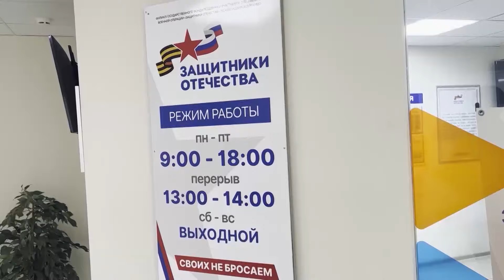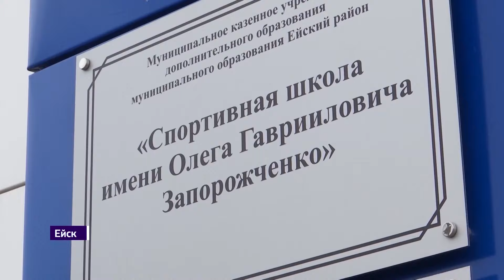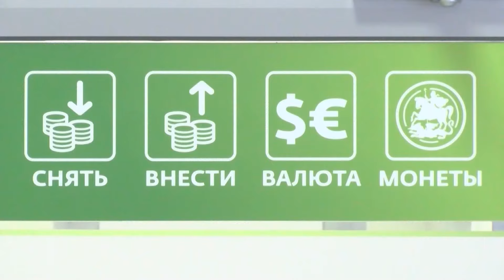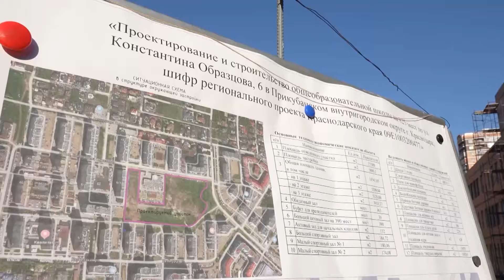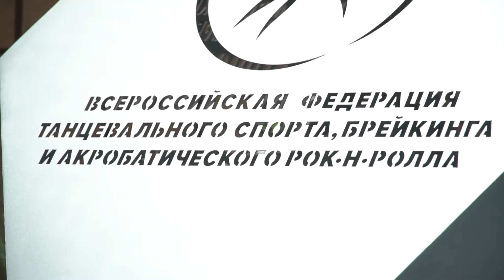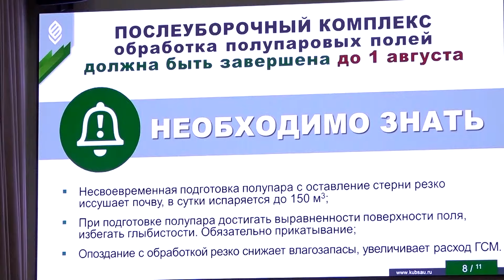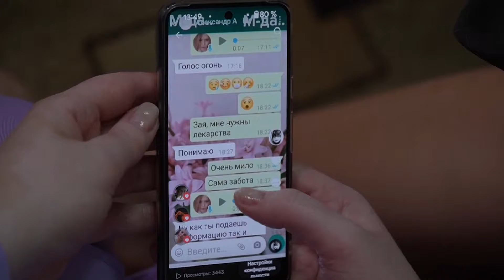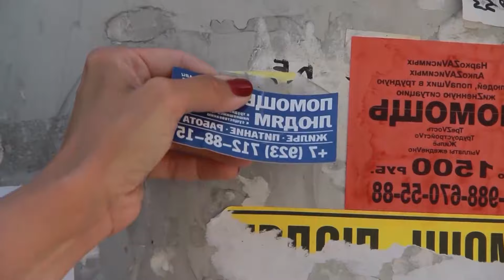Празднование Дня России, строительство учебных заведений Неделя в Краснодаре от 15 июня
– 12 июня в Краснодаре отметили День России;

– В Краснодаре прошёл велопробег ко Дню России;

– Флаг из цветов выложили в Краснодаре ко Дню России;

– В День России Владимир Путин вручил золотые медали «Герой Труда Российской Федерации»;

–  Вениамин Кондратьев увеличил размер единовременной выплаты контрактникам;

– Фонд «Защитники Отечества» создал полный реестр всех мер социальной поддержки как для участников, так и для ветеранов СВО;

– Первые строительные работы по укладке сетей в посёлке Пригородном начнут уже в этом году;

– В филиале 102 школы прошла ярмарка вакансий образовательных учреждений и детских садов;

– В районе ЖК «Самолет»  появится новая школа на 1550 мест;

– Глава Краснодара также посетил территорию будущего учебного заведения на Фестивальном районе;

– Актуальные вопросы по развитию Краснодара на пресс-конференции с журналистами и блогерами краевого центра обсудил главный архитектор города Илья Поздняков.